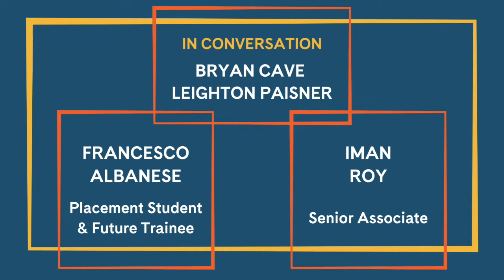Student Bites with BCLP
Join us this week at Student Bites as we talk to Iman Roy and Francesco Albanese from law firm BCLP to discuss what it means to be LGBT+ at the firm, and how you can start your career there.